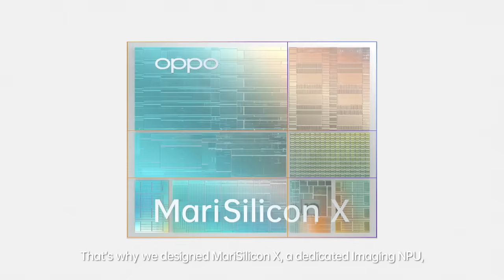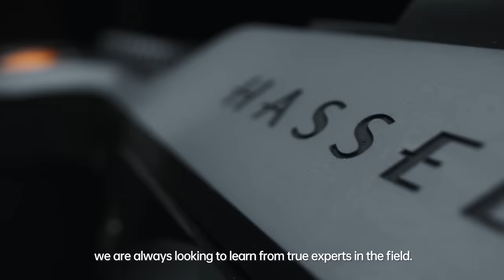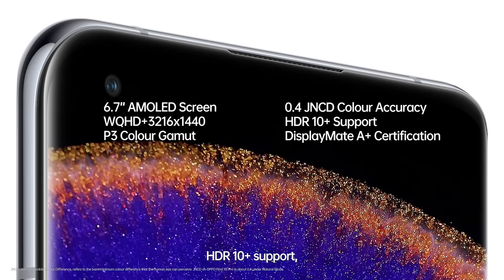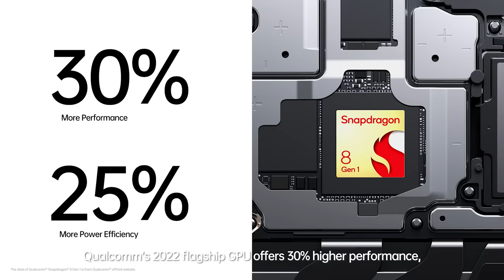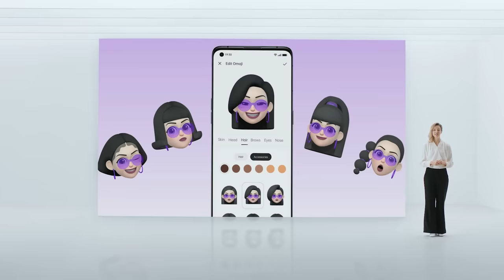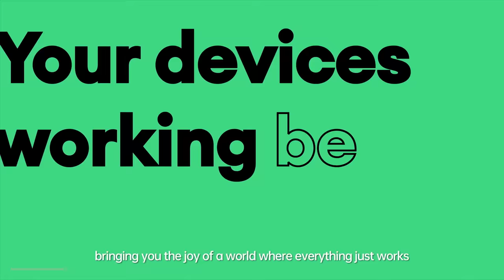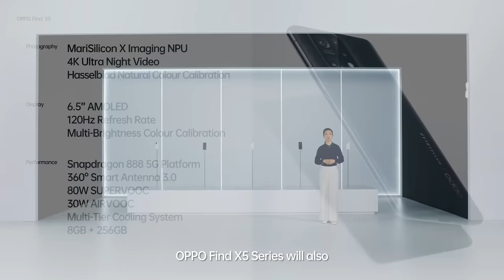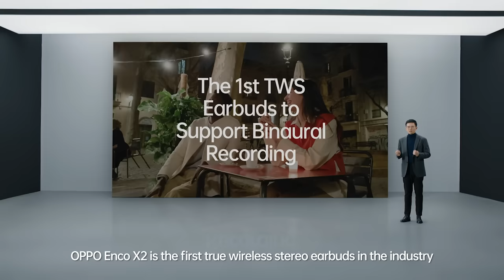OPPO Find X5 Series | Launch Event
Are you ready to EmpowerEveryMoment with the OPPOFindX5Series? Join us as we unveil our latest flagship smartphone, packed with next-level features that take performance and photography to even greater heights.